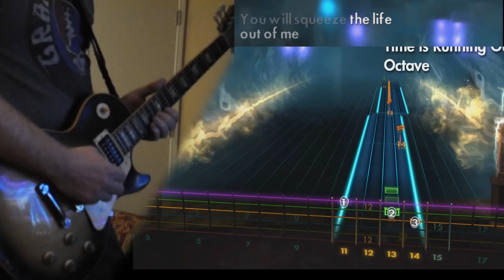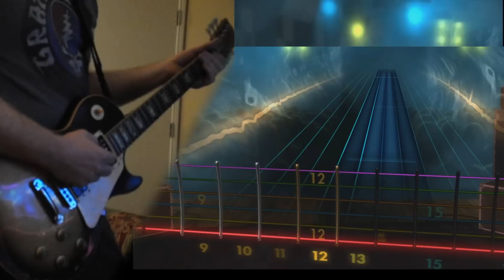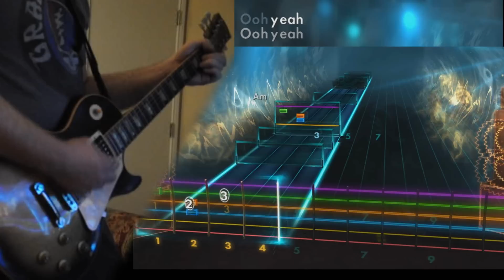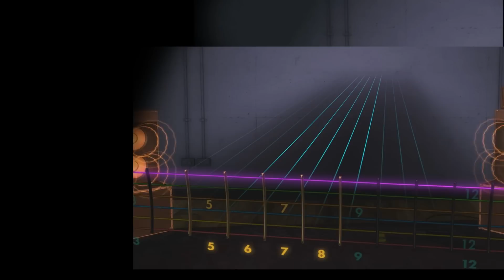Rocksmith 2014 DLC - Muse Time Is Running Out (Lead)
Time is Running Out - Muse
Rocksmith 2014 Lead Chart